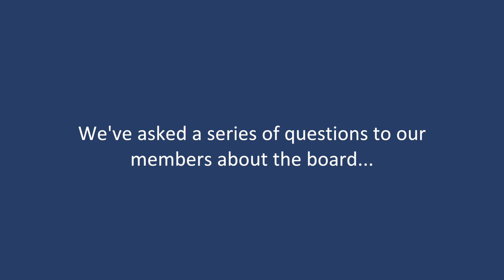Is TAB worth the investment?: Business Owners Q & A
Do our members (sme business owners) feel that TAB is worth the investment? It's an investment not only into your business but also into you as a business owner.

Find out what changes these members have made since joining TAB and how that's made an impact on the growth and direction of their businesses.

The Alternative Board (TAB) believes every business owner deserves for their business to deliver what they want out of life.

For over 10 years, The we have supported business owners through: peer advisory boards, expert 1-2-1 management consulting, and our suite of business tools.

Visit: thealternativeboard.co.uk
LinkedIn: The Alternative Board UK